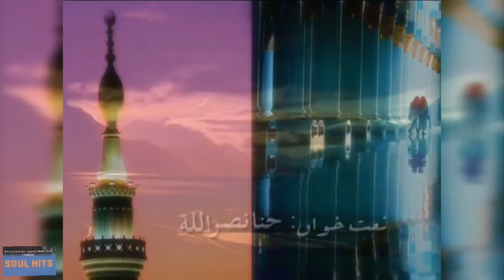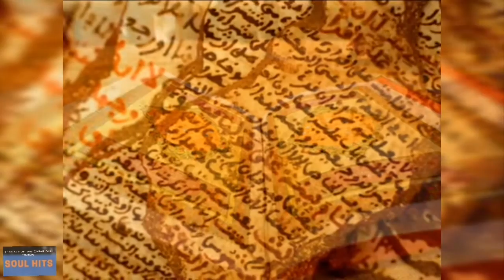Aa Shaher Bahro Ber Naat Sharif Rasool Maqbol With Roza Mubarak Pictures | Ramadan Mubarak 2021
A beautiful Naat Aa Shaher Bahro Ber Naat Sharif Rasool Maqbol Sale Ale he waslam 2021.